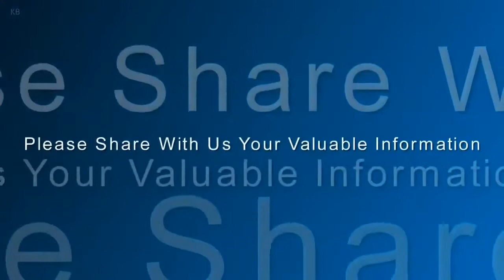The Big Merino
Some video footage and image uses in this work are under copyright license "Creative Commons CC0".